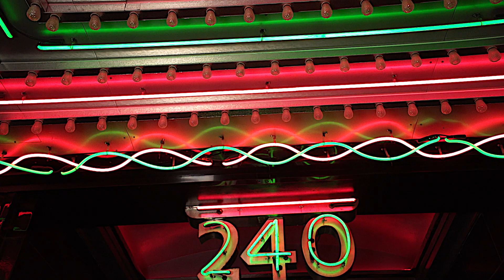FlightGawdLuxxi X F**K The Album Intro